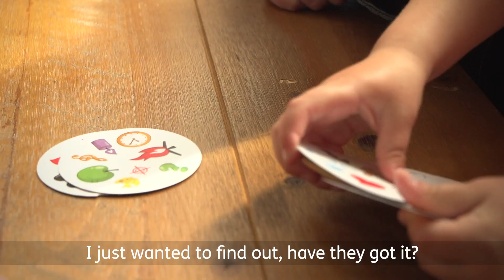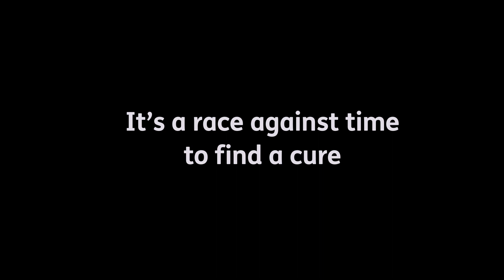"Macular disease is stealing my children’s dreams" - Macular Week 2019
"My sons want to be pilots, just like their dad. But they have macular disease, just like me. My sight was stolen from me by the time I was 29. I won't let that happen to my boys..."

Kelly was diagnosed with an inherited form of macular disease 29 years ago. Two of her three young boys have it too. For Kelly, her children, and many like them with the condition - it's a race against time.

Optometrists have a number of ways to test for macular degeneration and early signs can be spotted during a routine Eye Test. If macular degeneration is suspected, you may be referred to a hospital Ophthalmologist for a full diagnosis.

▪ To make a donation to the Macular Society and help fund research